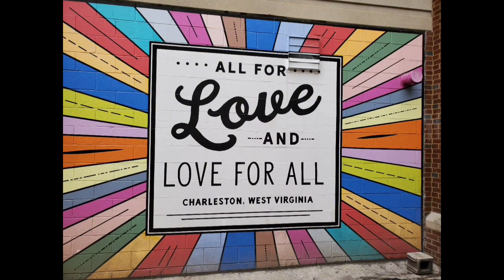Peace and Love